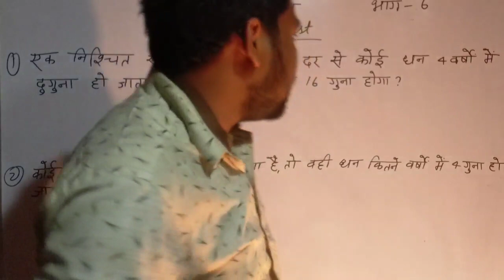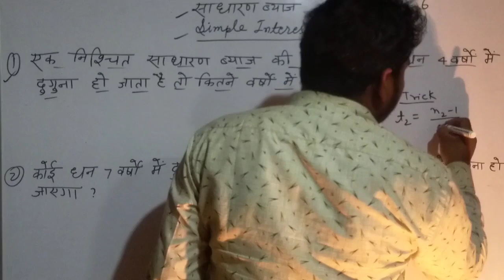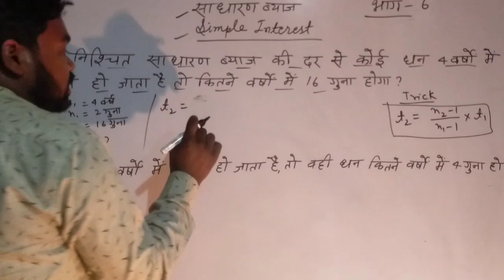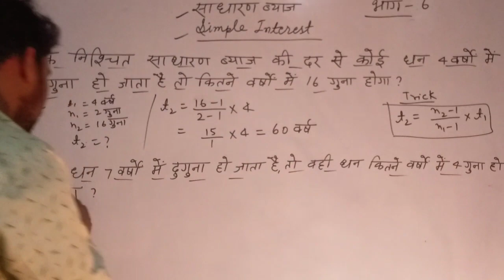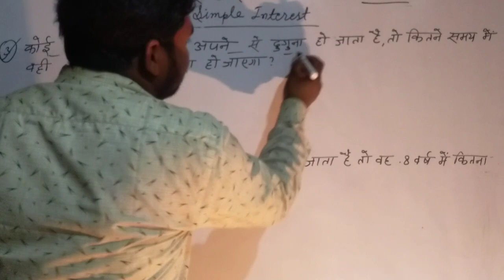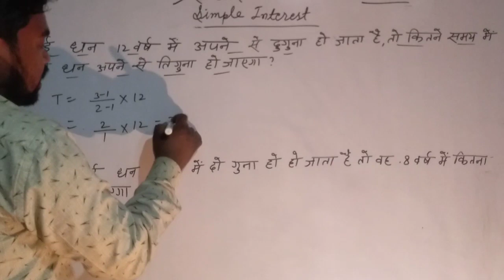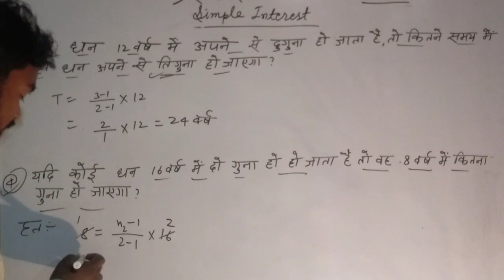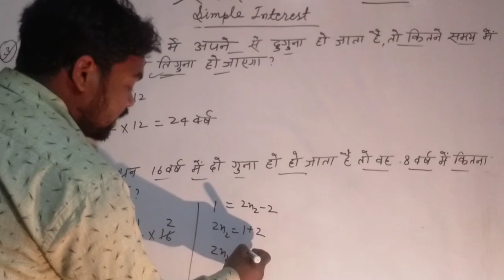Maths साधारण ब्याज कोई धन 4 वर्षों में दुगुना हो तो वह कितने समय मे वह 16 गुना हो जाएगा । भाग -6